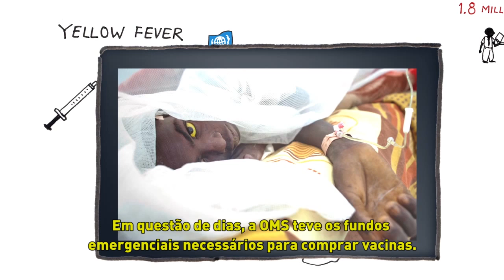Sudão: um dos maiores desafios humanitários da ONU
A operação humanitária no Sudão continua a ser uma das maiores do mundo -- mesmo após a separação do Sudão do Sul. A situação humanitária no país tem evoluído nos últimos meses após conflitos na fronteira com o Sudão do Sul.

A situação vária de acordo com a região. Conflitos nos Estados do Kordofan do Sul e Nilo Azul continuam a afetar civis e causam deslocamentos. Embora as operações humanitárias continuem em algumas áreas, há preocupações crescentes sobre o impacto que o conflito tem sobre os civis em área onde não há acesso humanitário.

Devido à combinação de conflitos e causas ambientais, a situação em Darfur também permanece frágil, onde uma grande parte da população depende de assistência alimentar. Embora a segurança tenha melhorado em algumas áreas, principalmente em Darfur Ocidental, restrições à circulação de trabalhadores de ajuda humanitária persistem em algumas áreas, reduzindo a capacidade de avaliar as necessidades e prestar assistência às populações vulneráveis.

Neste vídeo é mostrado um pouco sobre a situação atual no país e o trabalho da ONU para 2013.

Saiba mais sobre o trabalho do Escritório da ONU de Coordenação de Assuntos Humanitários (OCHA) no Sudão

Vídeo produzido pelo OCHA; Traduzido e legendado pelo Centro de Informação das Nações Unidas para o Brasil (UNIC Rio).